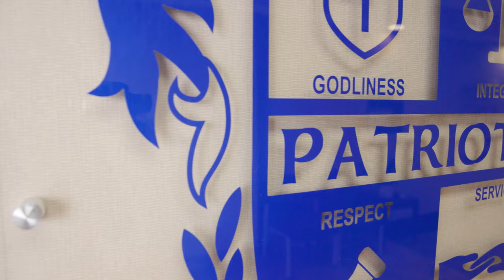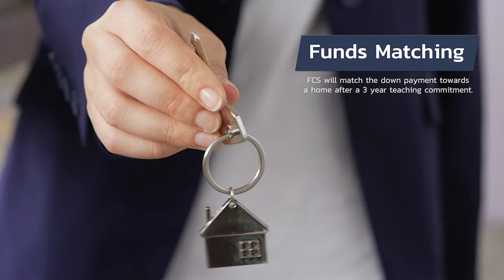Why choose Faith Christian School?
If you are interested in becoming a teacher at Faith Christian School, please reach out and we would love to speak with you.